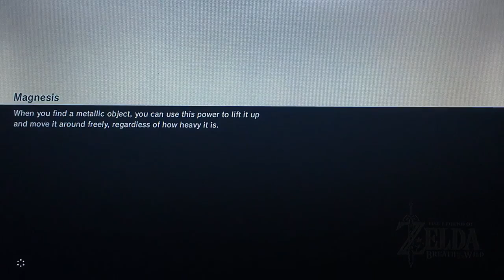The Legend of Zelda: Breath of the Wild Ed Gameplay Episode 74: Ten Cuccos Remain! for (Wii U)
Welcome to another official return of The Legend of Zelda Breath of the Wild for the Wii U. We return to Rito Village solving Genli and the rest of the flok friends riddle as listening to the song, and fanning the song pattern to open the next shrine. We continue to go back to Kakariko Village as promise to Cado for putting away ten remain Cuccos into the fence, and giving Koko the Goat Butter to cook us Hasty Veggie Cream Soup. For the last quest for Gleema we had managed to give her all three dragonflies for the reward of 100 rupees.

Hope you enjoy! this episode feel free to watch the fully long previous episode of The Legend of Zelda Breath of the Wild

Seven rules:
1.EVER-TASTIC LIKE the episode.
2.Share this episode to a buddy.
4.Stay EVER-TASTIC active to this channel, and on this episode.
5.Become a member of being EVER-TASTIC.